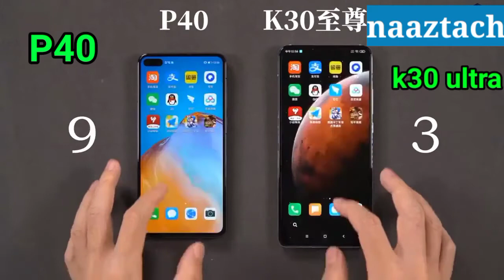Redmi K30 Ultra VS Huawei P40 - SPEED COMPARISON